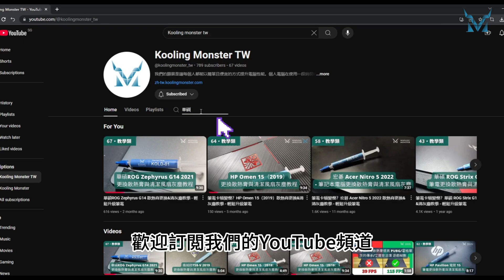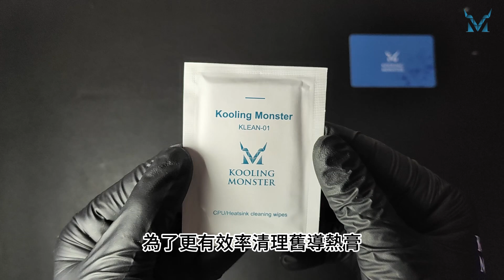筆電卡頓變慢？Asus TUF Dash F15 2021 散熱膏更換&清灰塵教學 - 輕鬆升級筆電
此拆機教程以仔細與清晰易懂的角度拍攝給拆機新手，讓我們用簡單6步驟降低電腦溫度、提升電腦性能。

關注我，告訴我你的筆電型號, 我來幫你讓他重獲新生。

(也可以在我們官網看到不同國家/地區的配送方案

【關於 Kooling Monster】
我們的願景是讓每個人都能以簡單且便宜的方式提升電腦性能。我們希望在DIY電腦維修技能的普及下，讓每個人都能以極低的成本實現電腦性能的大幅提升，並同時減少對環境的負面影響。

【聲明】
此影片僅提供資訊分享，不會賠償任何因操作所導致的損害